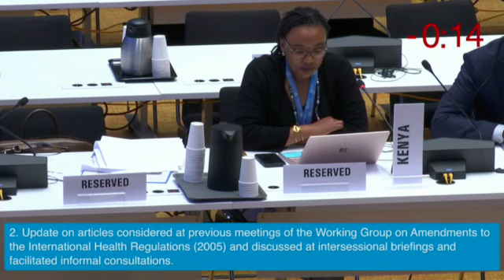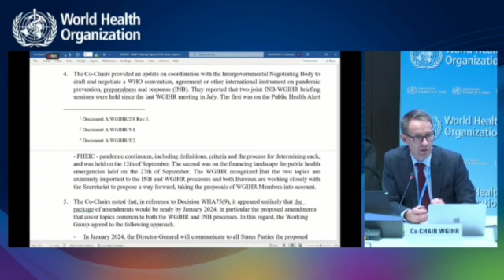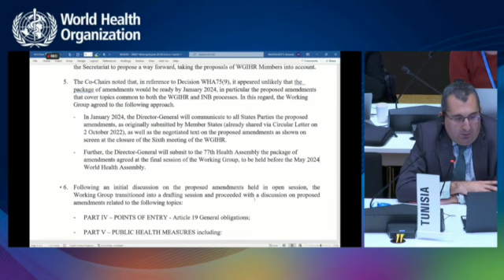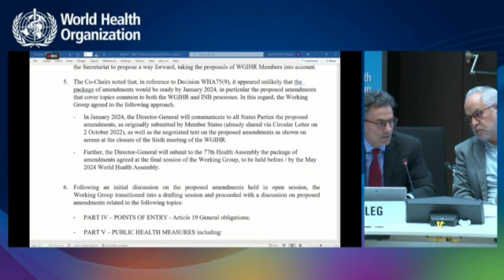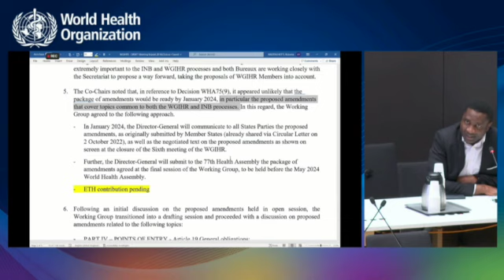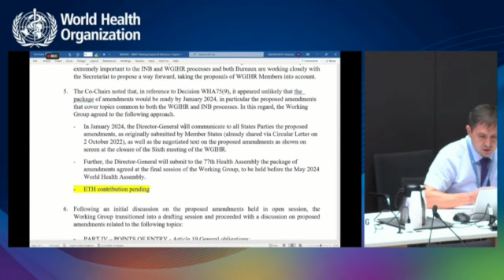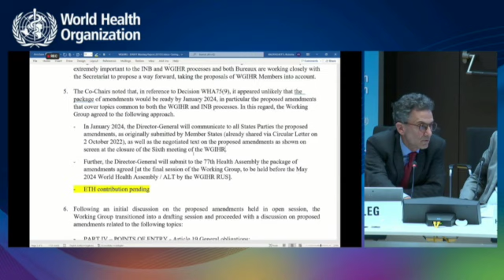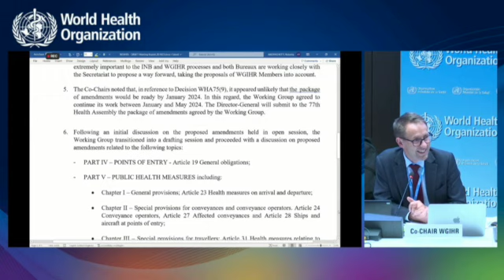The Fifth Meeting of the Working Group on Amendments to the International Health Regulations (WGIHR)